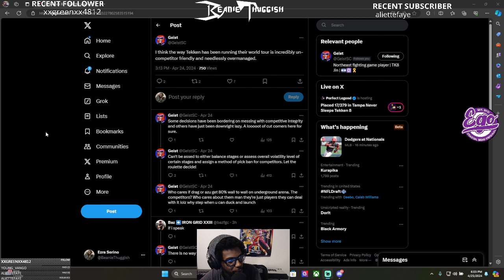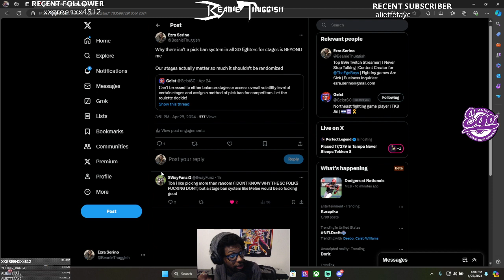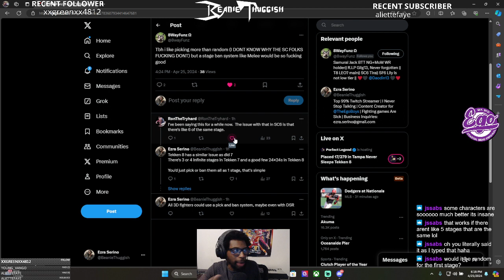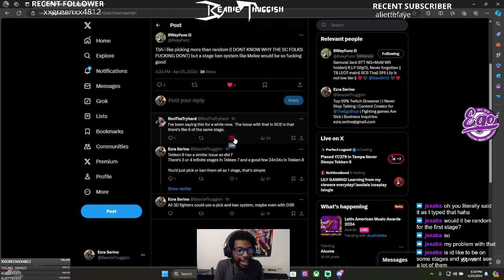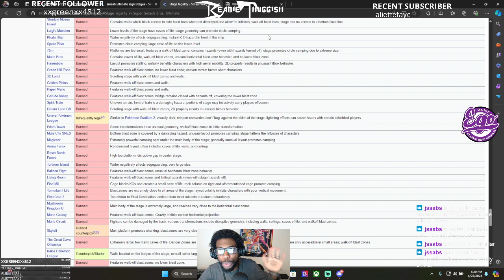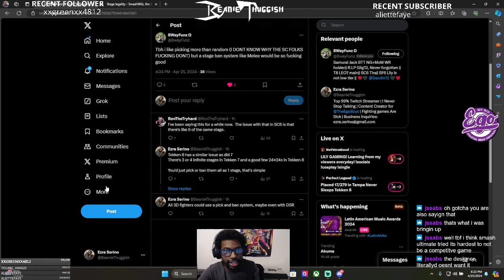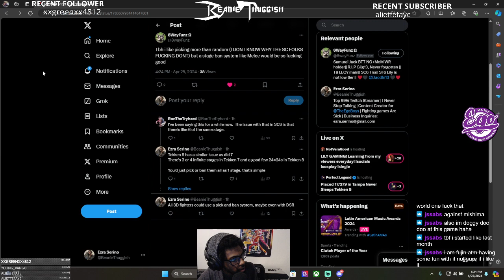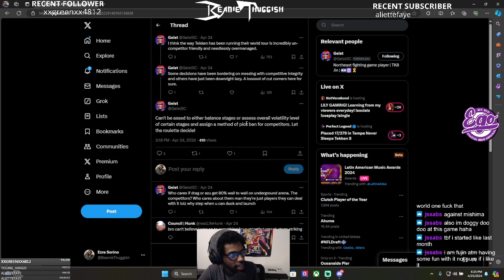Talking Stage Rulesets Again